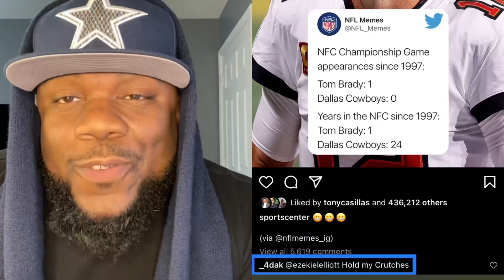Dallas Cowboys| Draft or Free Agnecy? | Dak’s rehab going great! & it’s been 25 years...